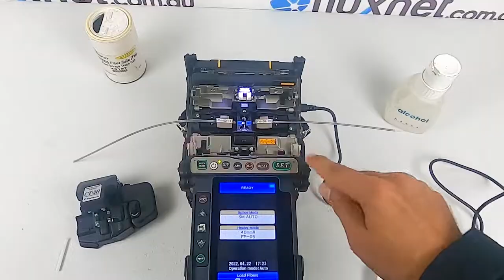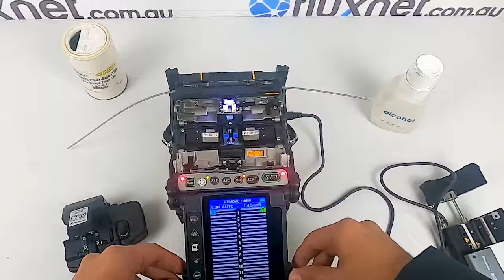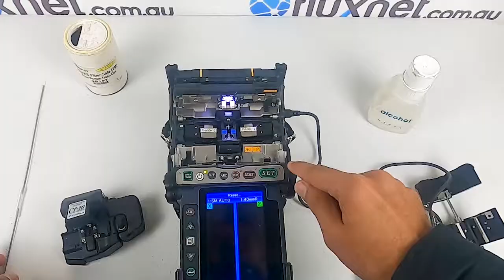Fujikura 70R+ Ribbon Splicer Demo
Fujikura 70R+ For Sale, As New Only 63 ARC Count

Flux Net Pty Ltd deals in fibre splicers OTDRs, network testing equipment and services.

Fujikura 70R+ Ribbon Fibre Fusion Splicer
Price: AU$ 9999 Excl. GST
Condition: Excellent, 63 ARC Count
Warranty: 30 Days
Delivery: Worldwide

FluxNet deals in electronic Test Equipment specializing Fibre Optical Test, Fusion Splicing Equipment,CableTesters Certifiers, Cable TV Test Equipment, Network/Spectrum Analysers,DSL/T1/Copper/TDR’s, Calibrators and much more.

We have been providing quality preowned refurbished splicing and network testing equipment from same reputed brands at fraction of the cost

Your purchase is protected by our standard 30-day warranty/returns and 7-day unconditional right of return if you are unhappy for any reason.

We will also purchase your unwanted Test Equipment; Put Money Back into Your Company byAssuring a Life Cycle Management Process is in Place for your under utilized Test Equipment.